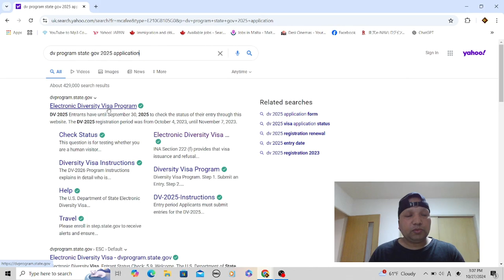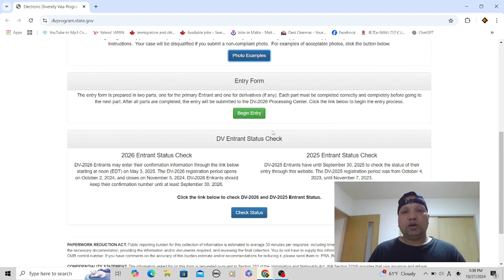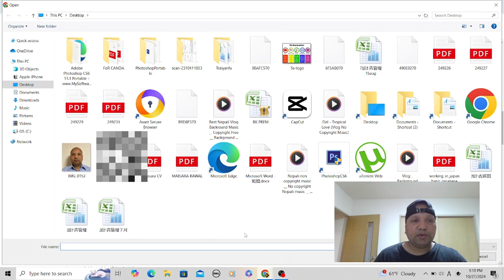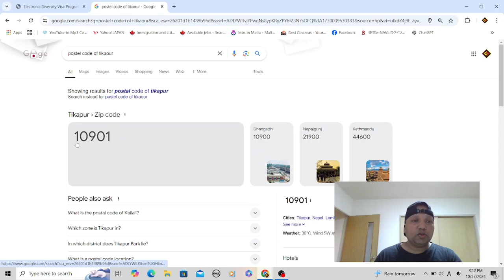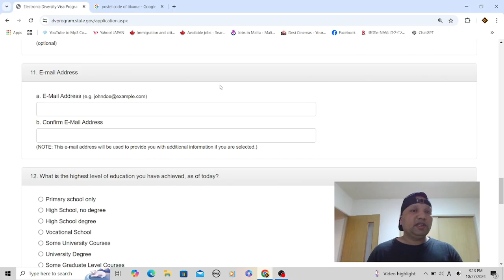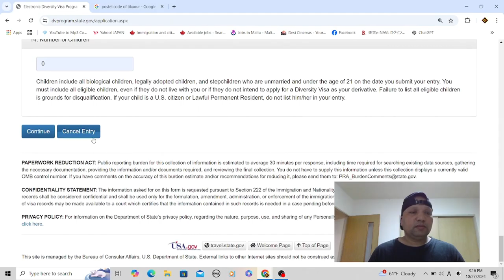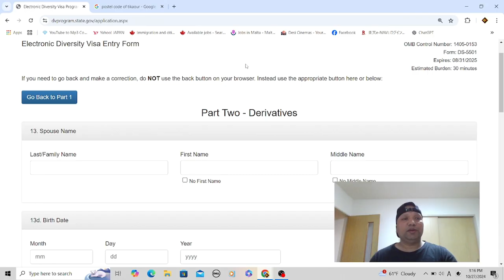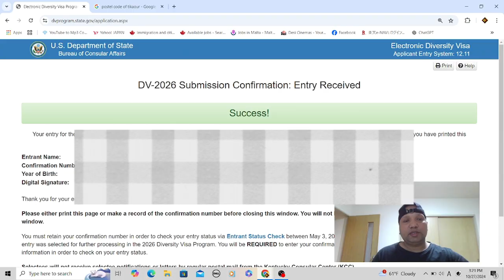How to Apply DV lottery 2026 ? online DV Lottery 2026 Online Application Form | DV kasari bharne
dv ko form kasari varne
dv form kasari bharne
dv ko lagi photo kasari banaune
dv kasari bharne
dv photo editing
dv photo size
dv lottery 2026 application form online
dv varne tarika
dv lottery 2025 application form online
dv application form
dv bharne tarika
dv bharne last date
dv bharda photo kasari banaune
dv bharne tarika 2025
dv bharne k k chahinxa
du bharna kati paisa lagxa
dv bharne tarika 2024
dv bharne kati padeko hunu parxa
dv bharne ko lagi document
dv bharne tarika 2026